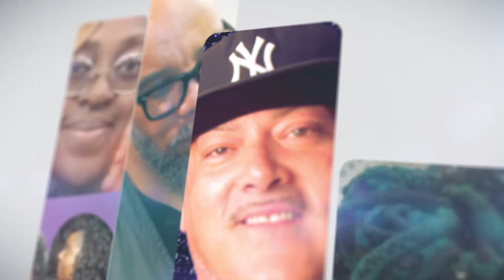Lil Momma's Soul Food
Address: 956 E Little Creek Rd A, Norfolk, VA 23518
Hours:11am 7pm